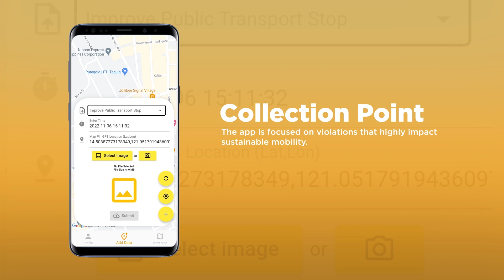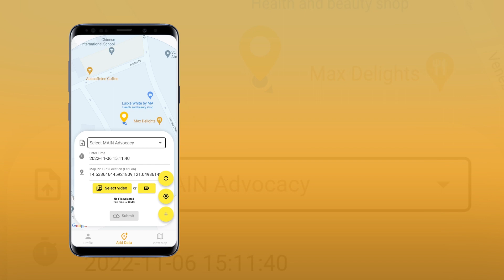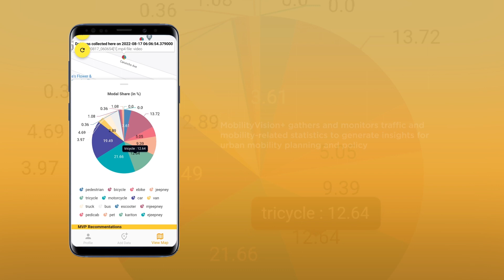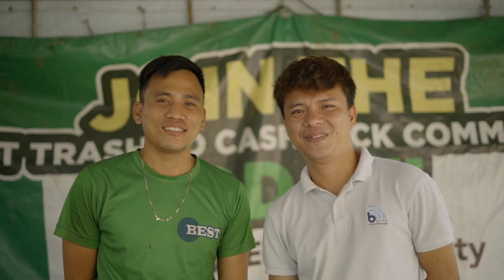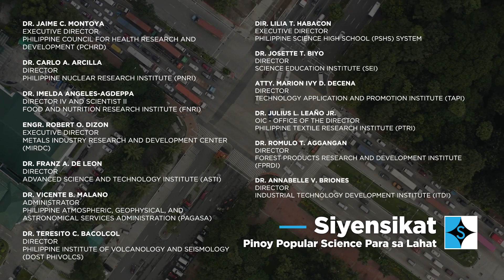Siyensikat S05E05 2023 TRAFFIC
Pumapasok ka man sa trabaho o eskuwela, paniguradong hindi mawawala sa mga malalaking kalbaryo mo ang traffic. Sa 2020 datos ng TomTom Traffic Index, ikalawa ang Metro Manila sa may pinakamalala o worst traffic congestion sa 416 cities sa 57 mga bansa sa buong mundo.

Tutukan sa Siyensikat kung papaano ito lulutasin ni Balik Scientist Engr. Syrus Borja Gomari gamit ang data science, software development, automated vehicles, at video artificial intelligence.